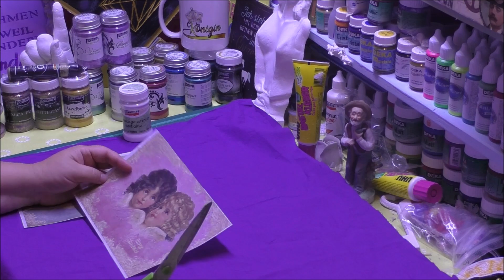Geschenk Säckchen aus Stoff selber machen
Wir zeigen euch hier, wie wir uns Geschenksäckchen für Weihnachten gezaubert haben.